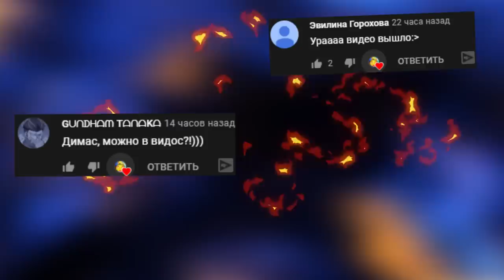МЕХАНИЧЕСКИЕ АНИМАТРОНИКИ В ПИЦЦЕРИИ ► Scrap Mechanic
МЕХАНИЧЕСКИЕ АНИМАТРОНИКИ В СКРАП МЕХАНИК FNAF ► Scrap Mechanic